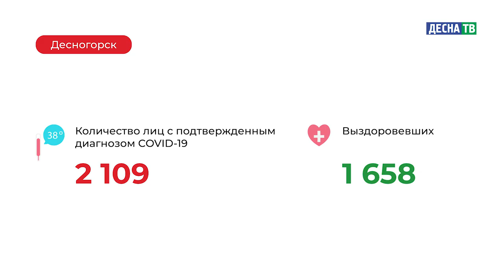Десна-ТВ: Оперативная информация по COVID-19. Статистика на 06.03.2021